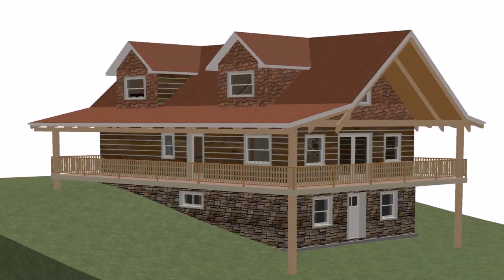Small One Story House Plans With Walkout Basement - Gif Maker DaddyGif.com (see description)